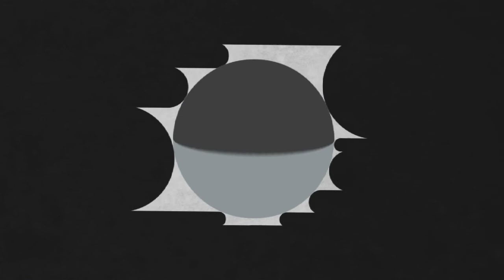Minecraft SHINE #3 - Der Weg zum eigenen Hausboot! | mit Thamstor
-SHINE-
"Survival Hardcore in New Environment"

►MINECRAFT◄
Indie Game von Mojang Specifications